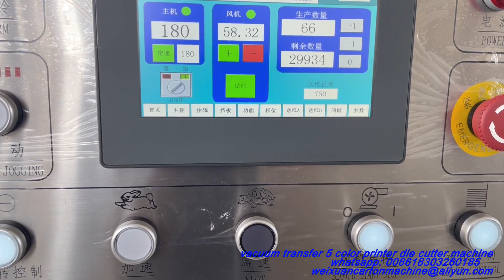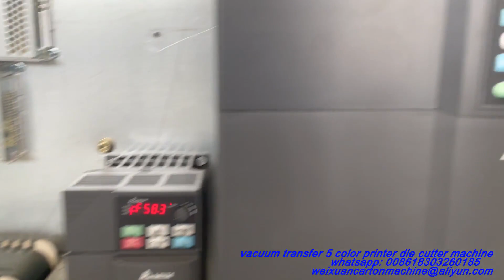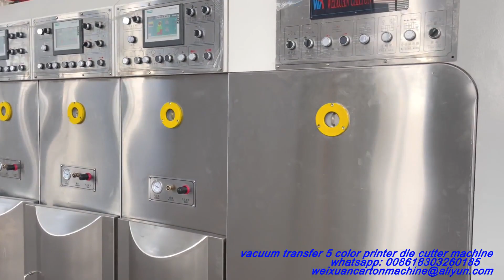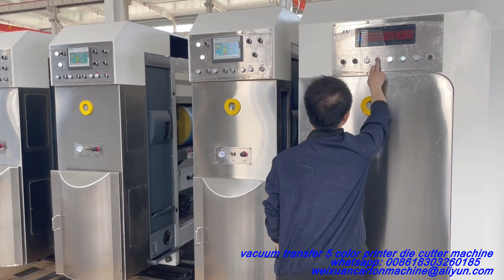Fully automatic 5 color corrugated box printing die cutting machine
vacuum transfer cardboard
5 color printing and die cutting machine